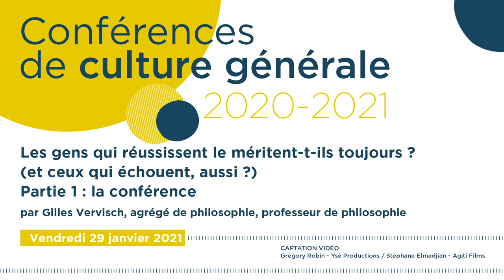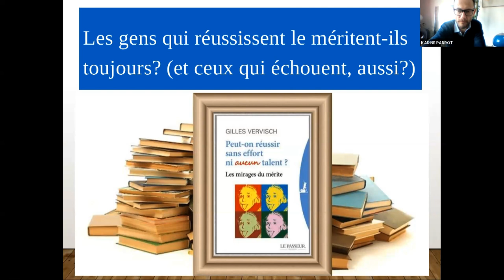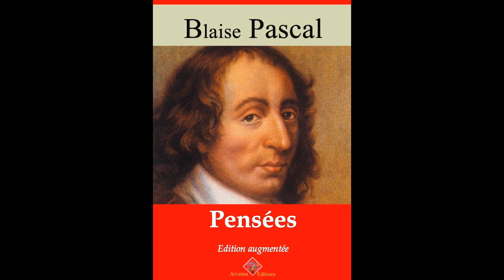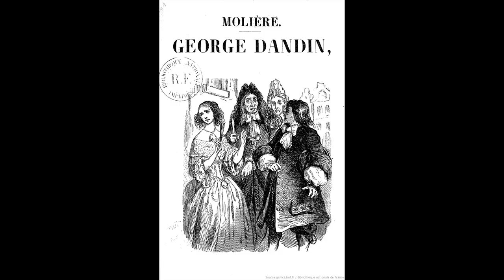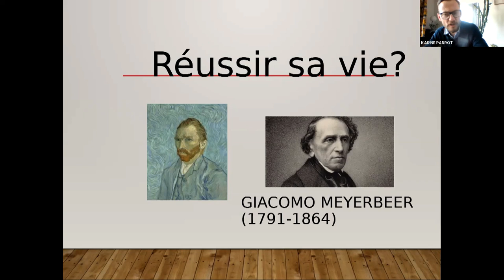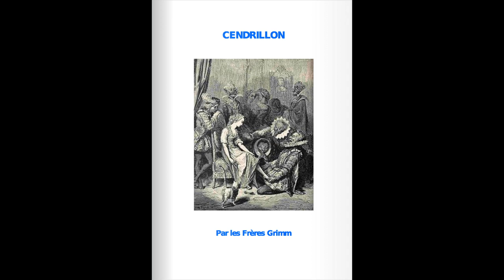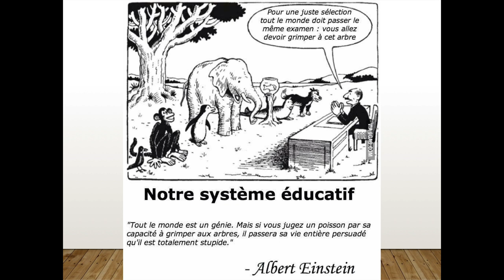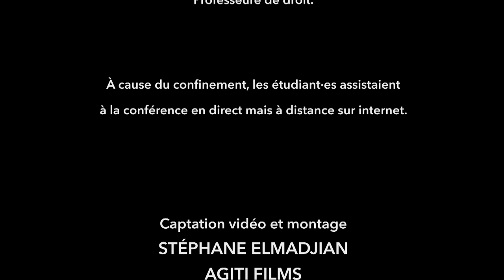Les gens qui réussissent le mérite-t-ils toujours ? (Et ceux qui ratent ?) ou Le mirage du mérite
Gilles Vervisch, agrégé de philosophie, propose ici d’interroger le modèle de la méritocratie.
Pour Steve Jobs, « Ce qui sépare l’entrepreneur qui réussit de l’entrepreneur qui échoue, est, pour moitié, la seule persévérance. » Réussir serait donc une question de volonté : Les gens qui réussissent le doivent à leur travail et à leurs efforts, et les gens qui échouent, considéré·es comme des raté·es, n’ont tout simplement aucune volonté.
Censée garantir la justice à travers l’égalité des chances, la notion de mérite n’est-elle pas utilisée dans le discours dominant pour légitimer des injustices en justifiant les inégalités ? Plus profondément, la notion de mérite dessine la toile de fond d’une société où règne l’esprit de compétition, une société dans laquelle il y aurait nécessairement des gagnant·es et des perdant·es.

Gilles Vervisch, philosophe, enseigne dans un lycée de la région parisienne. Il est l’auteur de plusieurs ouvrages de pop philo qui tentent de rendre la philosophie accessible, dont Quelques grammes de philo dans un monde de pub, Star Wars, la philo contre-attaque (Le Passeur Poche) et dernièrement Comment échapper à l'ennui du dimanche après-midi (Flammarion, septembre 2020).